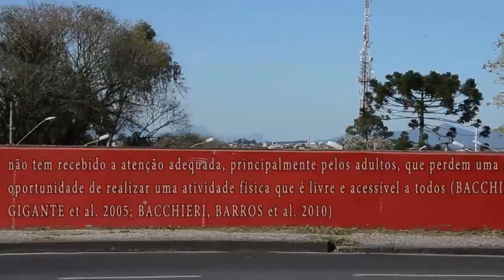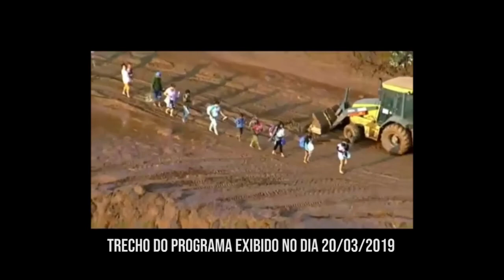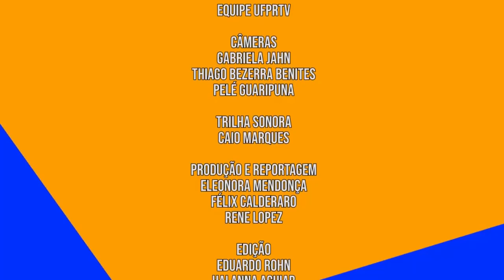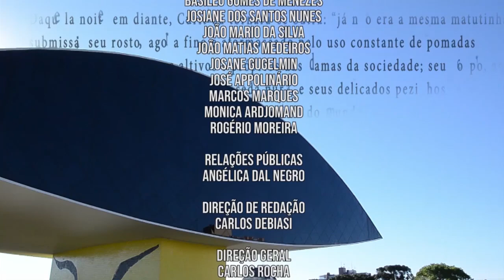Em Tese | Postura Organizacional da Samarco (27/03/19)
Dando continuidade ao programa da semana passada, nesta edição do Em Tese recebemos a Mestre em Administração, Jéssica Ceni, e sua orientadora, Professora Natália Rese.

"Como lidar com impactos que desestabilizam a imagem da empresa perante a sociedade?": essa é a pergunta a ser explorada na pesquisa de Jéssica. A mestrada analisou a postura e as narrativas da Samarco na mídia, após o rompimento da barragem em Mariana - MG. Para auxiliar a pesquisa, foram coletados matérias, declarações e vídeos da organização após o desastre.